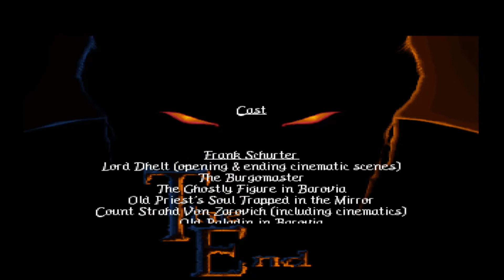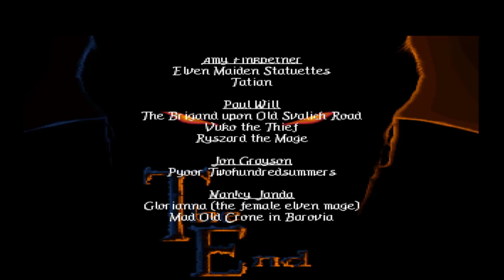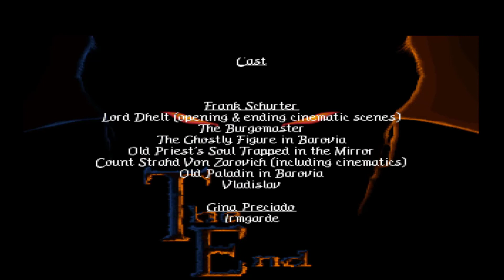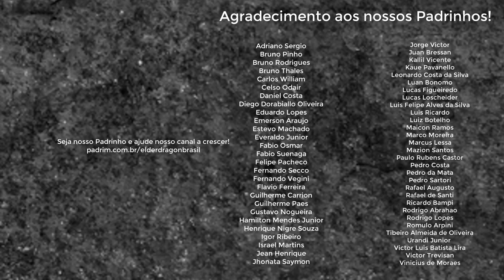Ravenloft: Strahd's Possession - 22 - FIM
Último episódio desta saga! É hora de enfrentar o temível Conde Strahd von Zarovich!

Confira a gameplay completa do clássico de 1993, Ravenloft: Strahd's Possession, jogo baseado no sistema Advanced Dungeons & Dragons 2ed.
Todos os dias, às 13h, um novo episódio.
Tanabrok e Scarlett conseguirão escapar das garras do temível Conde Strahd von Zarovich?